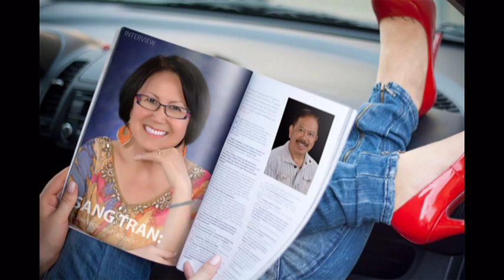Tai & Sang Tran. Dayton Ohio. April 11-13-2014